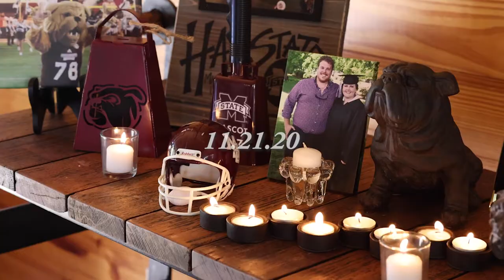Katherine & Tyler | Brookhaven, MS | Canon EOS R5 Canon R3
FJORIGINALS.COM

KATHERINE AND TYLER WEDDING AT THE HIDEAWAY AT REED'S ESTATE

Canon 28-70mm f2.8 L